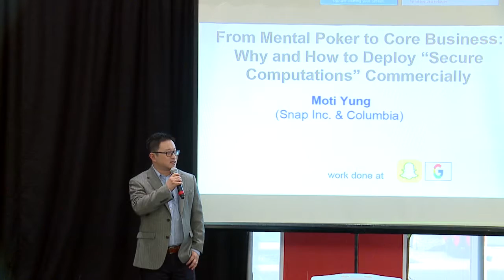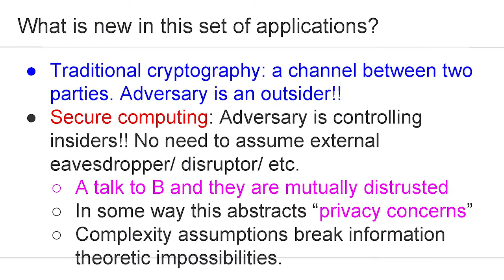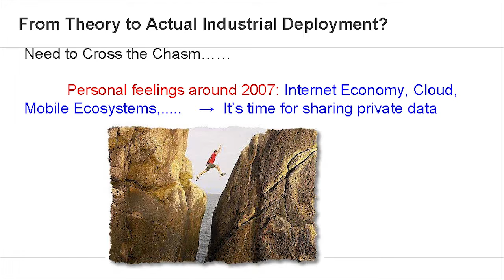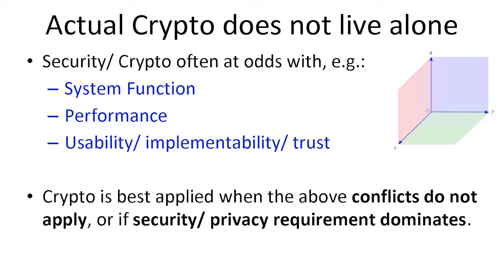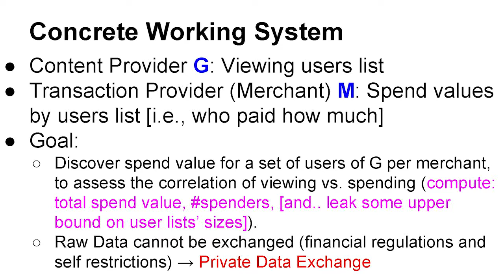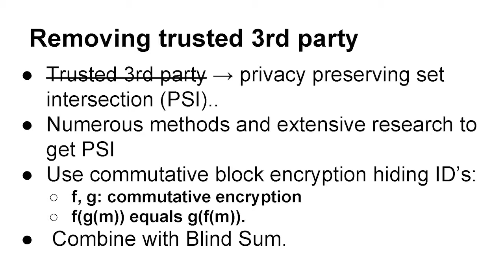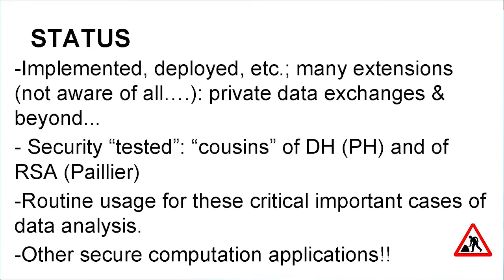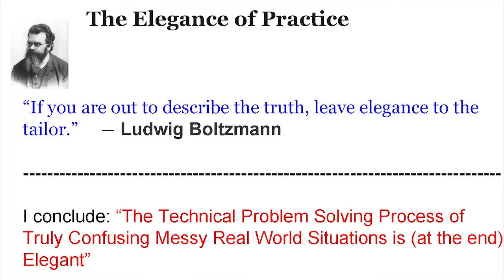From Mental Poker to Core Business: How and Why to Deploy Secure Computation Protocols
Dr. Moti Yung, Snap & Columbia University,
NJIT Cybersecurity research center distinguished lecture, Spring 2017.